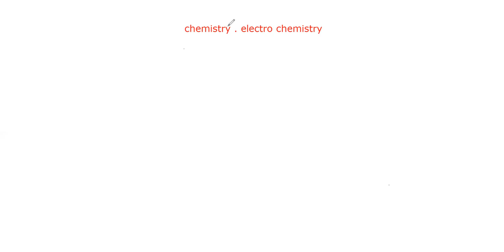chemistry electro chemistry part 3 for JEE & NEET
to learn about electro chemistry clearly for class 11 & 12